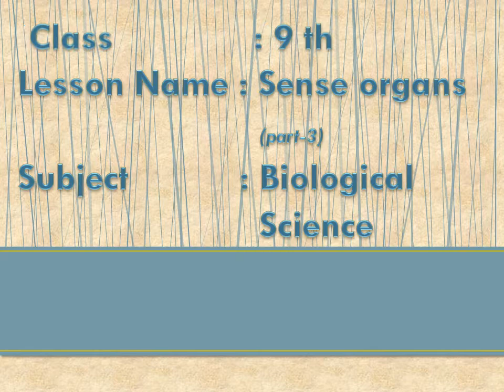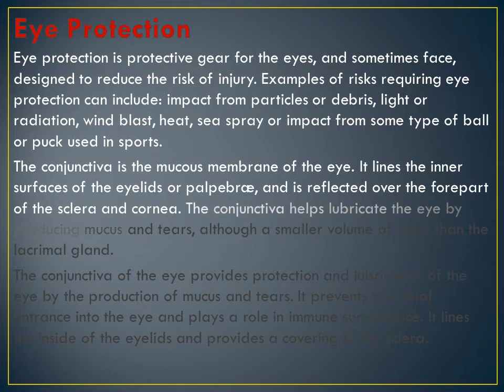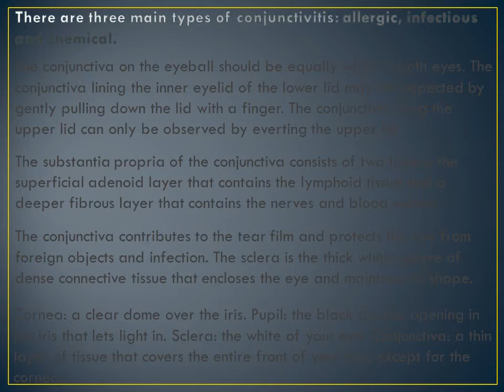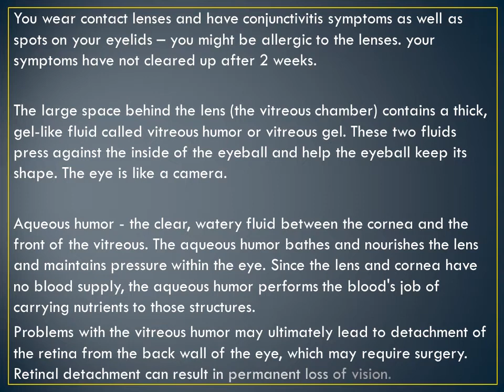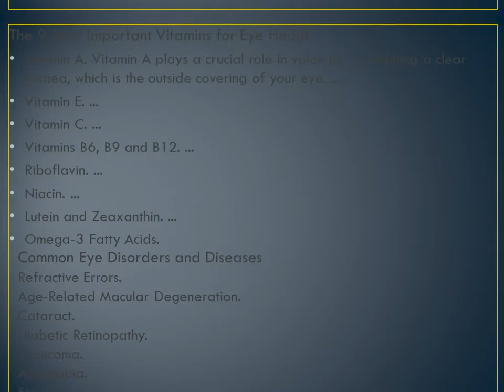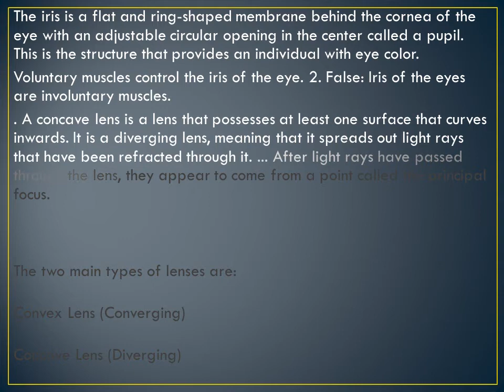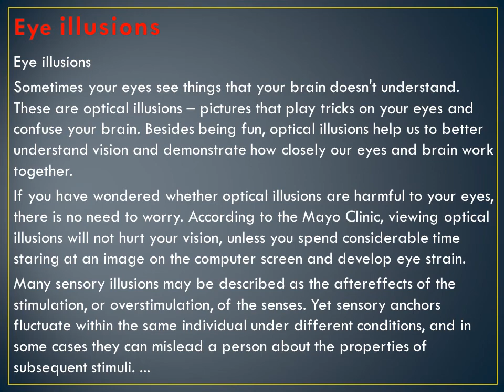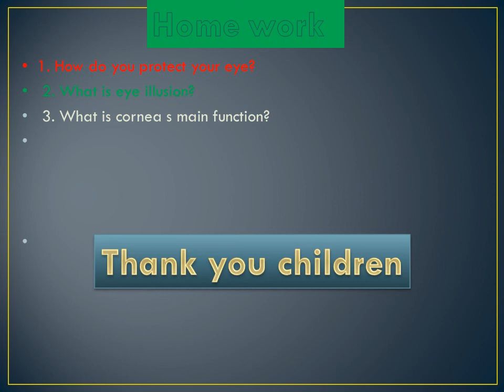Sense Organs (Part - 3) , 9th Class - Biology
Middle and High School Science and Maths teaching